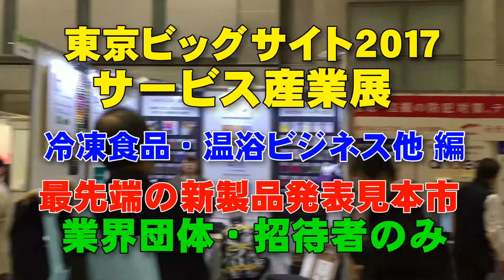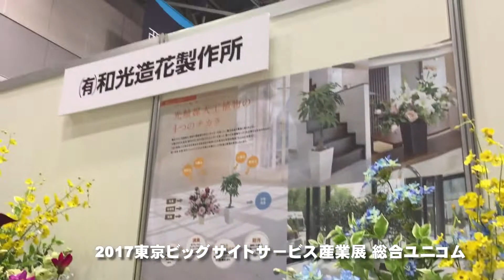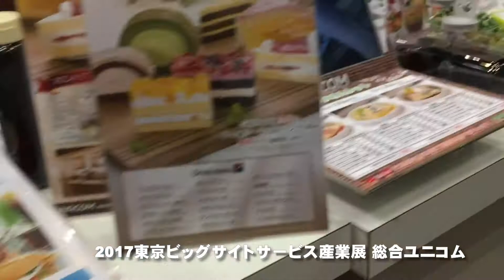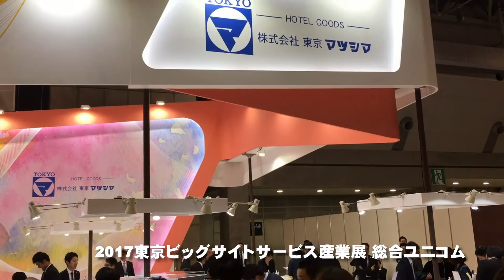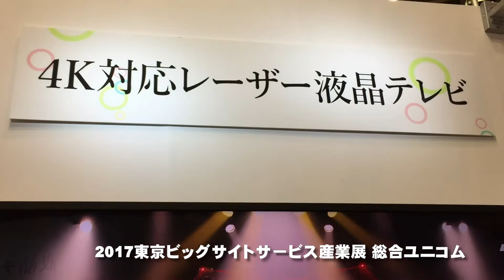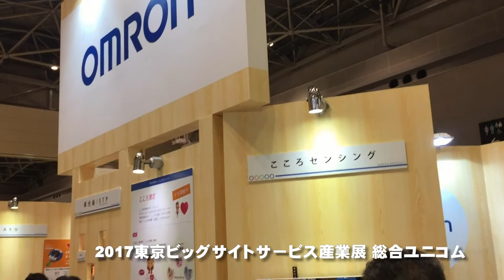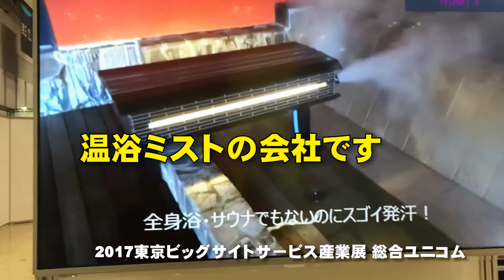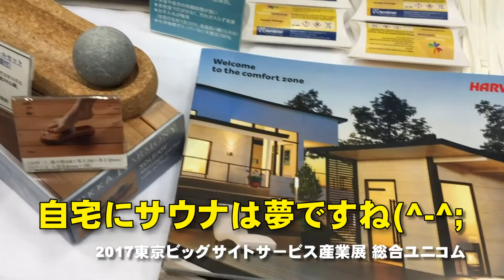一般非公開イベント 貴重★2017サービス産業展①（東京ビッグサイト入場者２万人）最新冷凍食品・サウナ温浴ビジネス・4Kレーザー液晶TV等編 見本市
2017年10月19日、東京ビッグサイトで行われた総合ユニコム社主催の「サービス産業展2017」のイベントの模様です。入場者は1万人以上の日本最大のサービス業見本市のイベントです。
最新・最先端技術のテクノロジーや最新初公開の開発商品を全国バイヤーに発表する見本市でもありますので、一般の方には貴重な動画です。
これは一般非公開のイベントでサービス業・不動産関係・アミューズメントパーク・遊園地・アミューズメント施設業界の招待イベントです。
　たくさんの会社があったのですが、そのごく一部を動画で紹介致します。これからに向けての最新のテクノロジーや製品で日本経済の方向性が解ると思います。